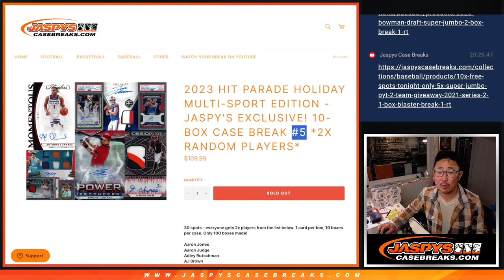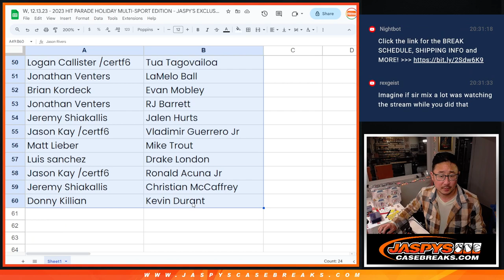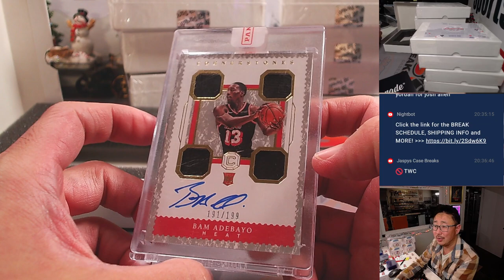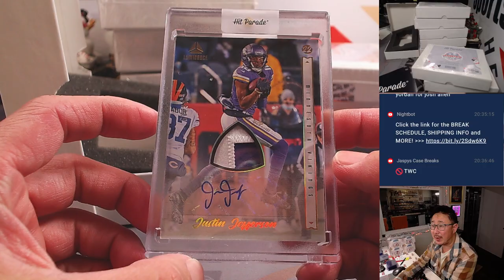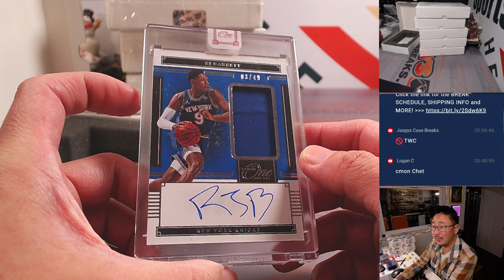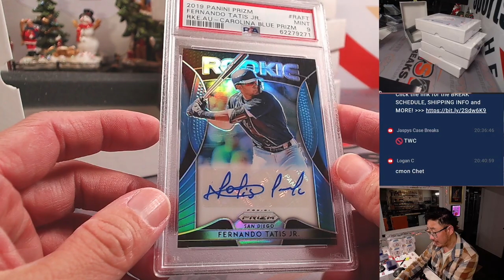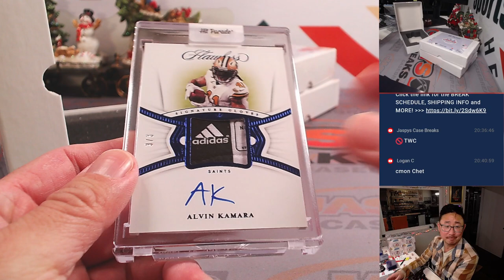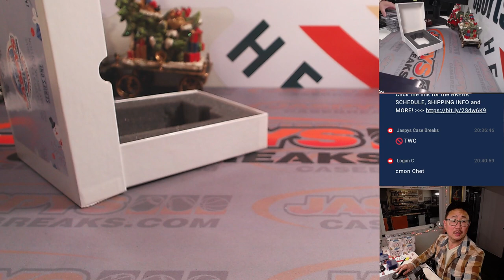W, 12.13.23 - 2023 HIT PARADE HOLIDAY MULTI-SPORT EDITION - JASPY'S EXCLUSIVE! 10-BOX BREAK #5 *RP*